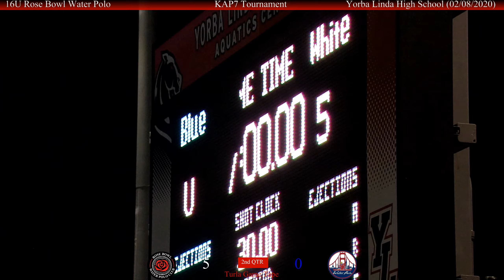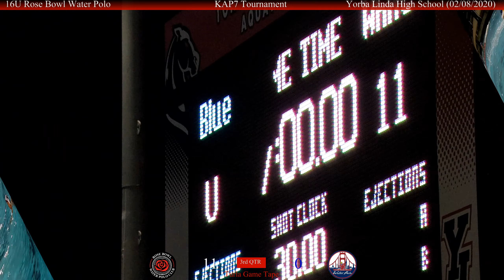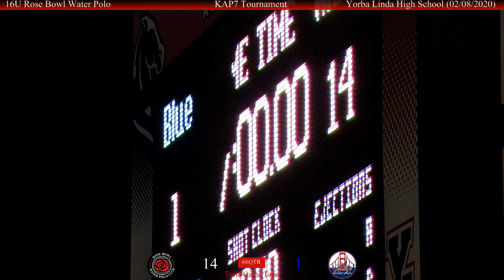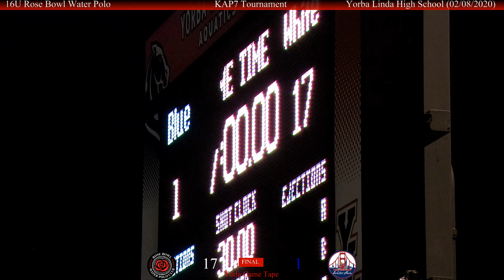2020/02/08 16U Rose Bowl vs San Francisco (17-1)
2020 Kap7 International Tournament - 16U Platinum Division